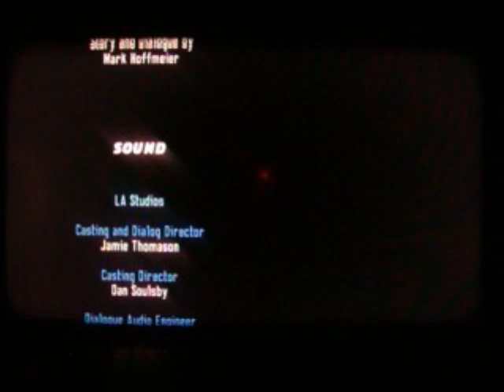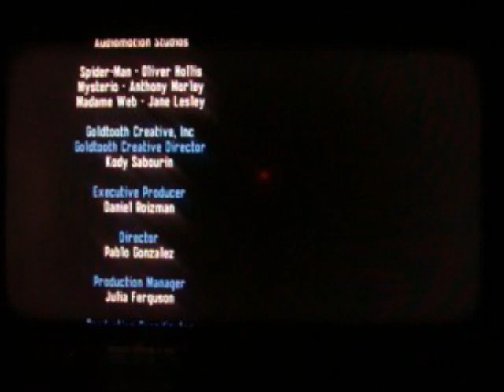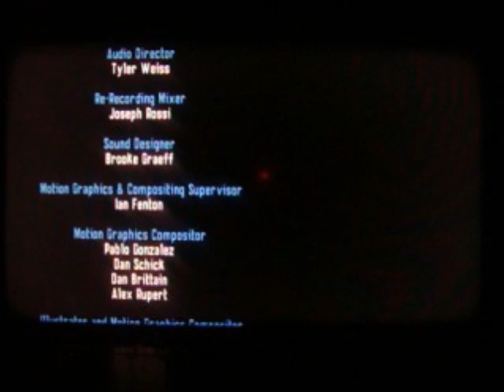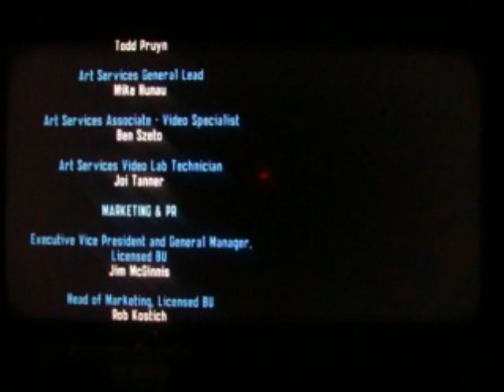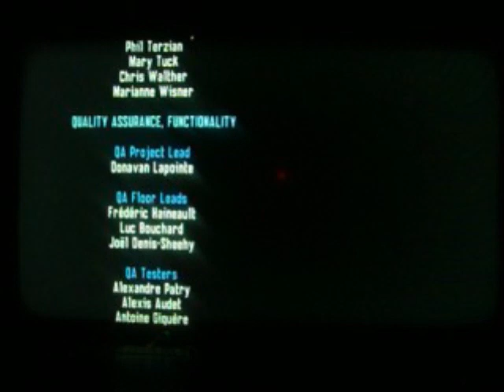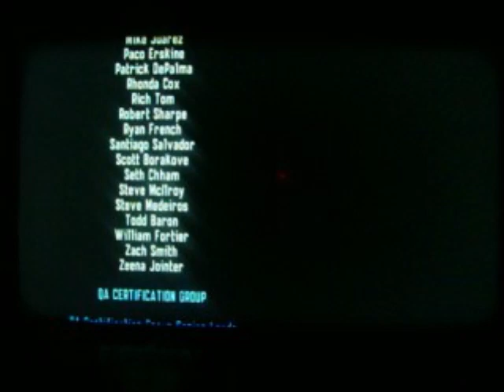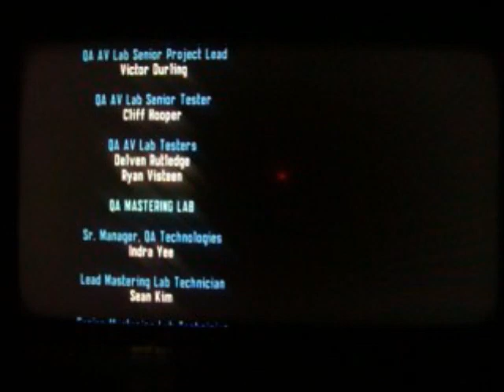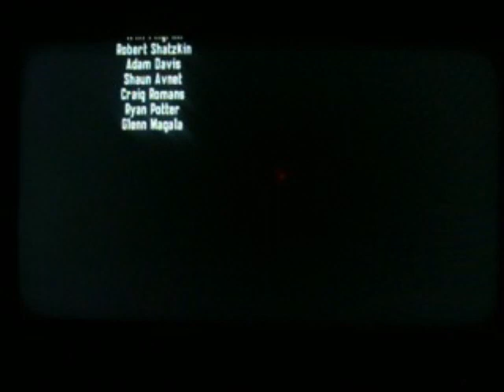Spider Man - Shattered Dimensions Final Part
So not only did normal spider man save the day but all 4 spider men saved the day against the evil forces of Mysterio and his enemies. Without a doubt one of the weirdest spider man games I've ever played probably. IDK if its as weird as web of shadows but it's pretty up there. As usual, thanks for those who stuck around to watch and I will see you in the next autismthrough as usual.